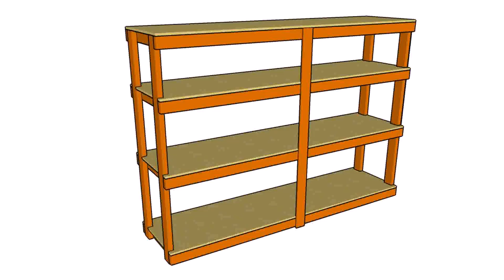Build Your Own Garage Shelving Unit - Gif Maker DaddyGif.com (see description)